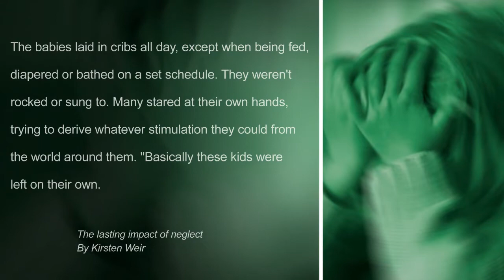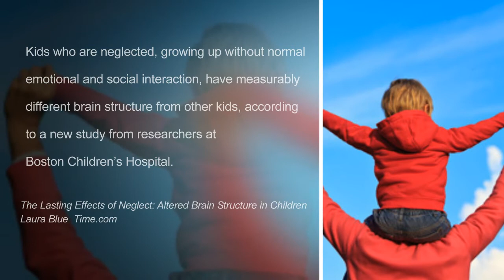Foreign Adoptions - Lasting impact of neglect